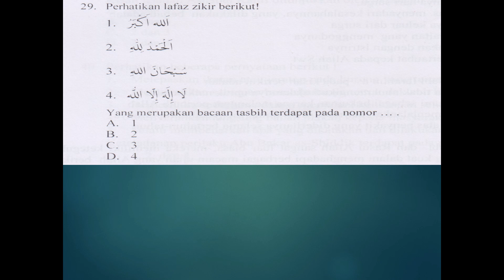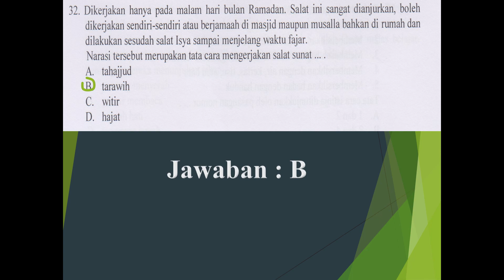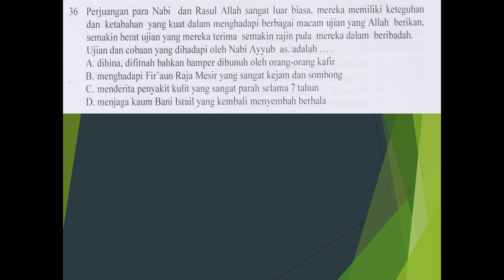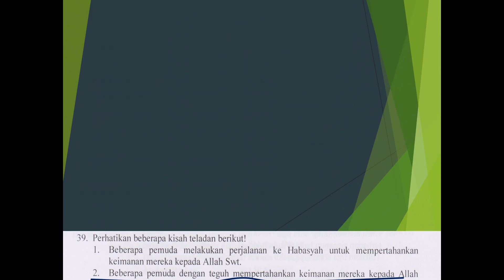LATIHAN SOAL USBN PAI SD TAHUN 2020 (Bagian 2)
Video ini merupakan kelanjutan video sebelumnya terkait pembahasan soal USBN PAI SD.